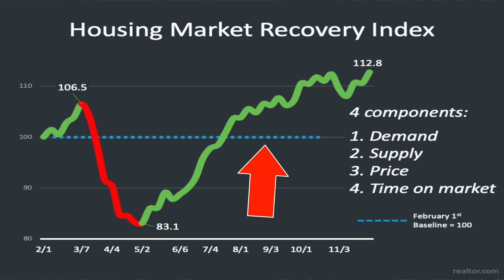Pending Sale and the Housing Recovery Market Index Report Market for 12-23-2020 - Casper, Wy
Casper's REAL estate market update with Chad Lummus and Coldwell Banker The Legacy Group - Chad Lummus delivers the most up-to-date real estate market update about the Casper, Wy market. 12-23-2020 Stats and Facts with Chad. This market report includes pending sales for Casper, Wy and the Housing Recovery Market Index Report for the nation.

This channel revolves around real estate and real estate-related information. Chad Lummus is an agent in Casper, Wy with Coldwell Banker The Legacy Group. - Moving to Casper